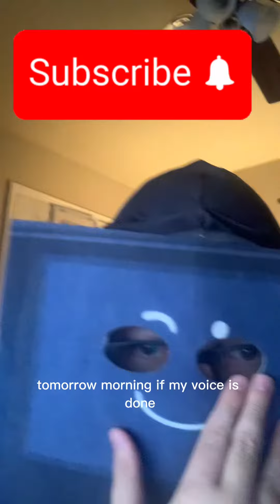ROBLOX IS BROKEN……